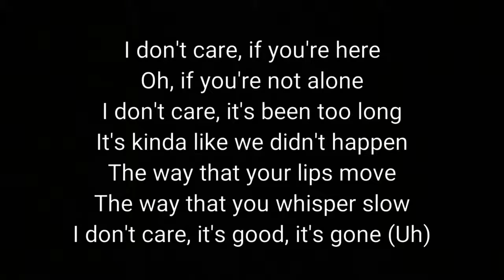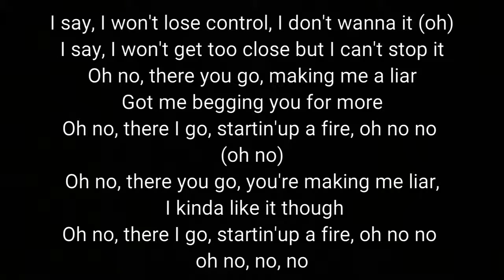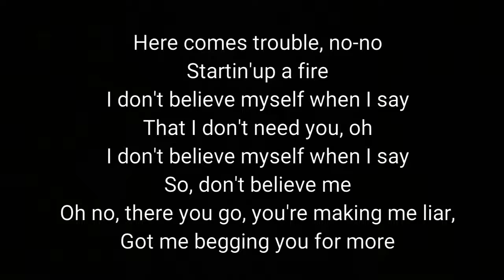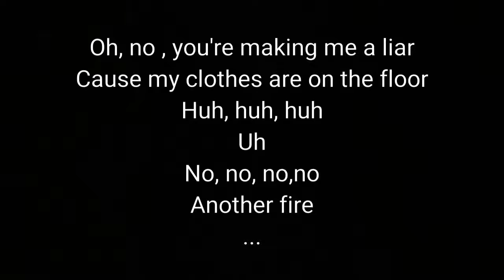Camilla Cabello - Liar [Full Lyrics Song]